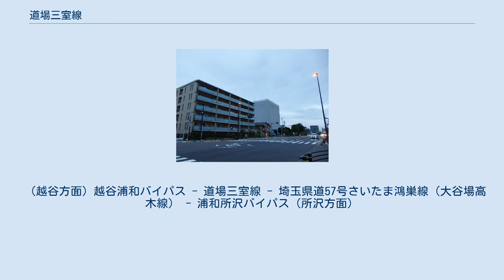道場三室線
道場三室線（常盤七丁目） 道場三室線（どうじょうみむろせん）は、埼玉県さいたま市桜区道場四丁目から同市緑区芝原一丁目へ至る、さいたま市の都市計画道路である。
さいたま市の東西を結ぶ4車線道路として建設中であり、一部が既に供用されている。
完成すると羽根倉橋から大谷場高木線を経由して浦和インターチェンジまで直線で結ばれる。
 1963年（昭和38年）8月12日に都市計画決定した路線。
越谷浦和バイパスと国道463号本線の北浦和駅入口交差点以西（埼大通り以西）は片側1車線の国道17号（中山道）を介してクランク状に接続されていたが、2020年時点では道場三室線は常盤七丁目交差点（浦和区）以東は越谷浦和バイパスとして開通済みであり、常盤七丁目交差点以西は埼玉県道57号さいたま鴻巣線のバイパスとして与野中央通りと交差する中央区大戸以東が開通しているため、越谷浦和バイパスと国道463号本線の鈴谷交差点（中央区）以西は国道17号（中山道）を通らずに接続することが可能となった。
 浦和駅周辺の渋滞を解消する4車線の環状道路計画の一部となっている（他に産業道路・田島大牧線・新大宮バイパス）。
 さいたま市は南北に発展していった経緯から、東西を貫く大通りはこれまでなかった。
さいたま市を東西に貫く4車線道路が開通することにより渋滞解消が期待されている。
 与野中央通りと交差する中央区大戸以東が開通したことにより、以下の効果があった。
 埼大通りも国道17号（中山道）と同じくしばしば渋滞が発生する道路であるが（原因は信号機が多い、沿道に商業施設が多い、片側1車線に加えて自転車専用レーンの整備により道幅が狭く自転車の通行や路上駐車が多いなど）、道場三室線は起点で埼玉県道57号さいたま鴻巣線現道（大谷場高木線として4車線に拡幅予定）と結ばれる予定で、同路線は4車線の浦和所沢バイパスと交差しているため、最終的に越谷浦和バイパスと国道463号本線の下大久保交差点（桜区）以西（浦和所沢バイパス以西）は、埼大通りも通らずに接続することが可能となる。
また、全線で4車線化されることから所要時間の短縮、埼大通りの渋滞緩和が見込まれる。
 （越谷方面）越谷浦和バイパス - 道場三室線 - 埼玉県道57号さいたま鴻巣線（大谷場高木線） - 浦和所沢バイパス（所沢方面）